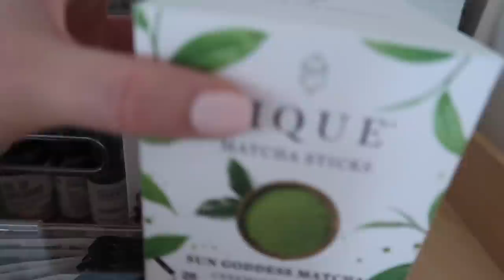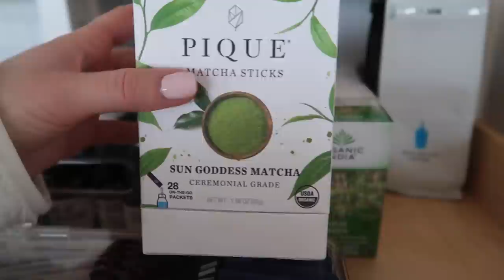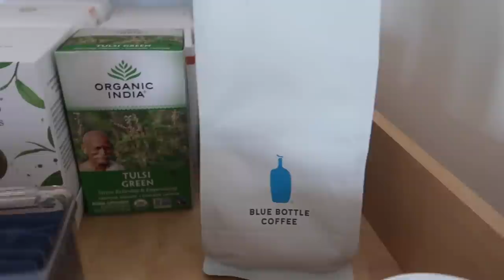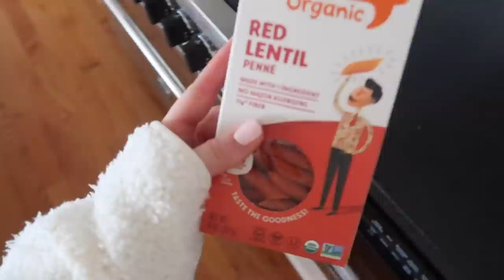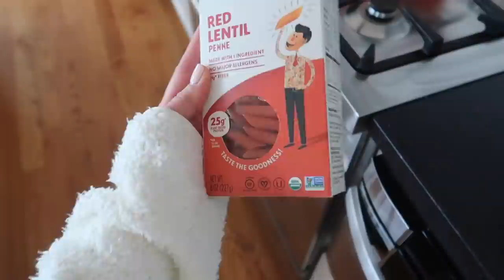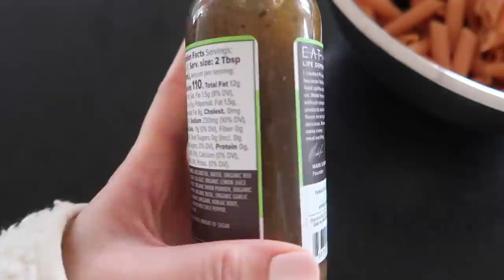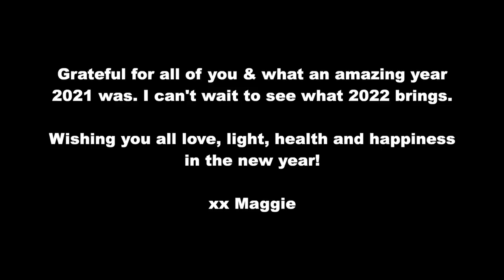VLOG: getting ready for the new year, cleaning my apartment, etc!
Items Mentioned:
Blackout Curtains
CB2 Mirror
Pottery Barn Blanket
CB2 Chair
Acrylic Tea Container
Stainless Bowl
Champagne Coupe
Skims Pullover

x Maggie